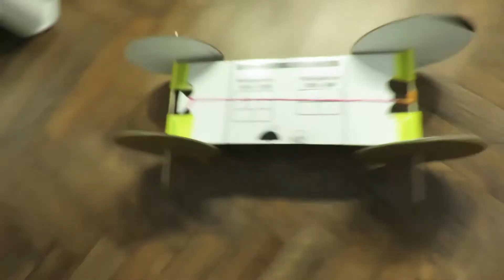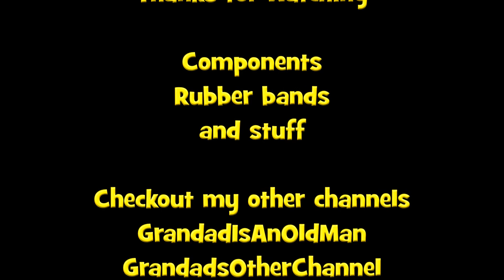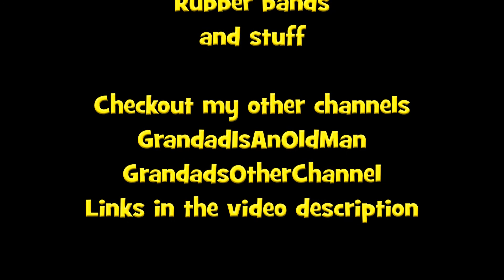Put a rubber band on it #0221 to #0240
Put a rubber band on it #0221 to #0240 a summary of the last 20 episodes

Components
Rubber bands and stuff